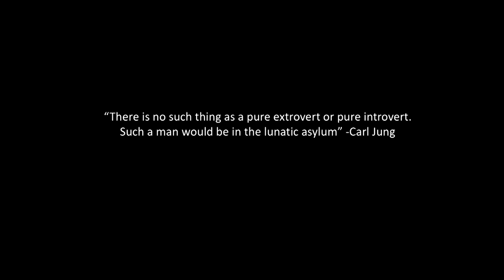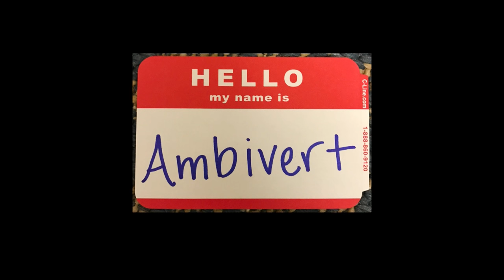Finding Your Voice in an Extroverted Society | Abigail Smith | TEDxStLawrenceU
Do you consider yourself an extrovert, introvert, or ambivert? Abigail Smith, a sophomore at St. Lawrence University, is afraid of public speaking. But you’d never know it by her performance in this talk about what it is like for shy and introverted people to adapt in gregarious social situations.

Abi is a sophomore at St. Lawrence University planning on double majoring in Business in the Liberal Arts and Communications with a minor in Spanish. She is one of three Vilas Scholars in her grade. Most recently, she has become a Campus Correspondent for the St Lawrence Chapter of Her Campus, the #1 global community and website for college women. Abi is also a member of the Women's Varsity Squash Team.